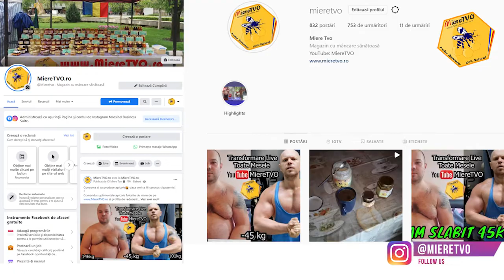CUM AM SLABIT 45 KG MANCAND NOAPTEA | POST INTERMITENT | GRESELI IN FITNESS